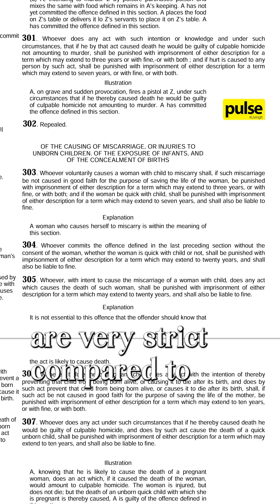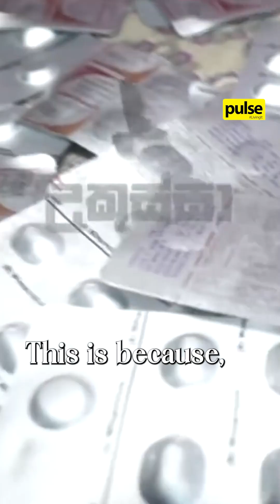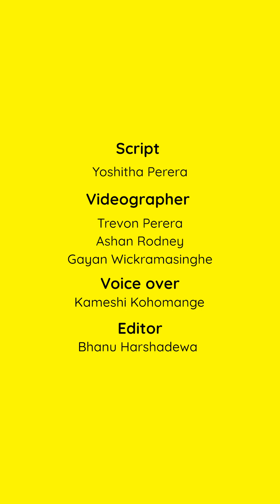Should Abortion Be Legalised?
Did you know? Sri Lanka's abortion law hasn't changed since 1883.

We're delving into the critical issue of abortion rights in Sri Lanka – a topic often overlooked.

Join us as we shine a light on the challenges women face, risking their freedom and lives. It's time to amplify voices, challenge outdated laws, and address the urgent need for change.